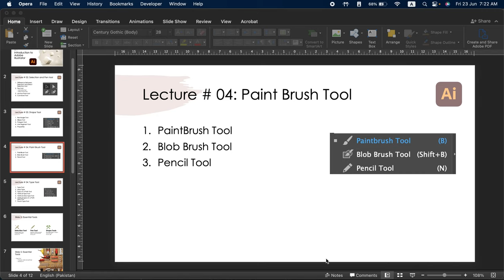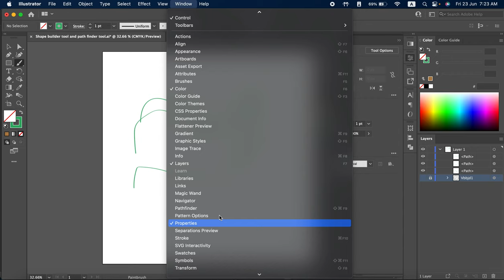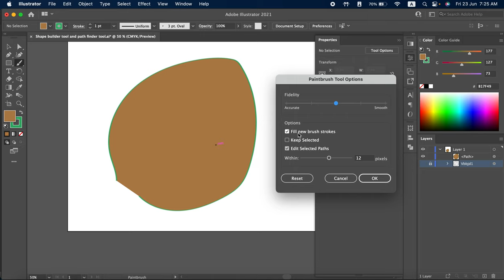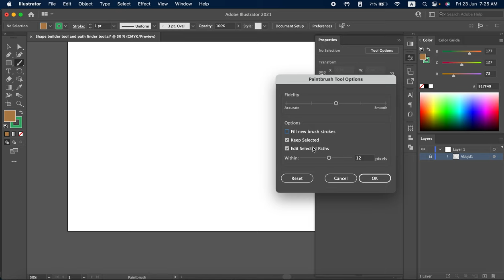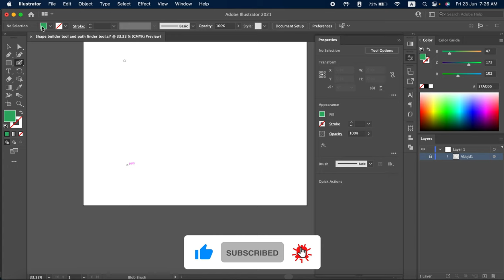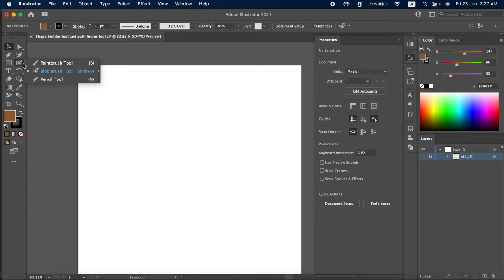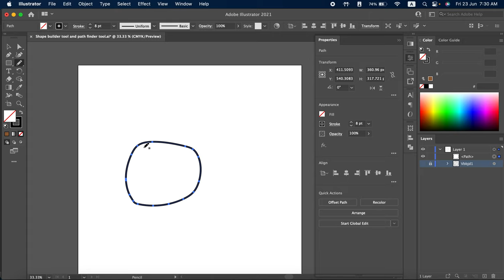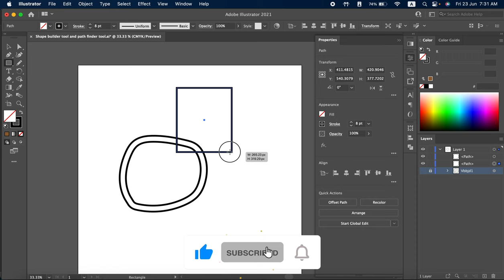Lecture# 04 | Paint Brush Tool - Adobe Illustrator for Beginners | @ProgressPioneer ​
Welcome everyone in Adobe Illustrator tutorial for Beginners.

Lecture# 04 | Paint Brush Tool
Today’s lecture topics are:
1. PaintBrush Tool
2. Blob Brush Tool
3. Pencil Tool